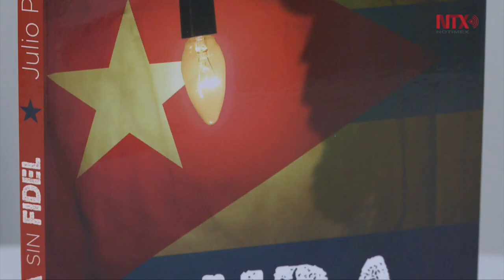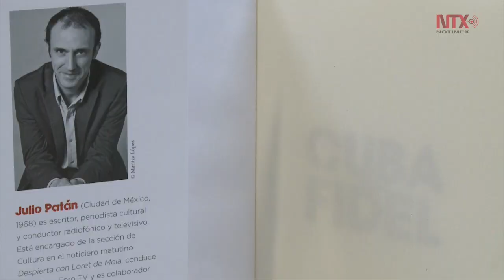Cuba sin Fidel, una crónica sobre los días posteriores a la muerte del líder cubano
El escritor y periodista cultural, Julio Patán , presenta “ Cuba sin Fidel” , una crónica sobre los días posteriores a la muerte  del líder socialista en Cuba.